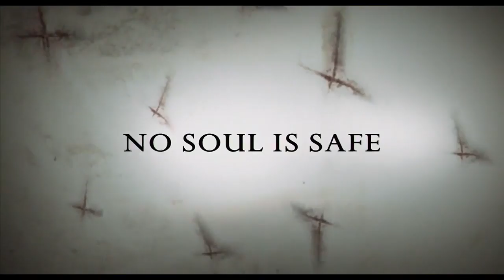The Devil Inside Clip 2 Dangerous Baptism RESTRICTED 2012 HD